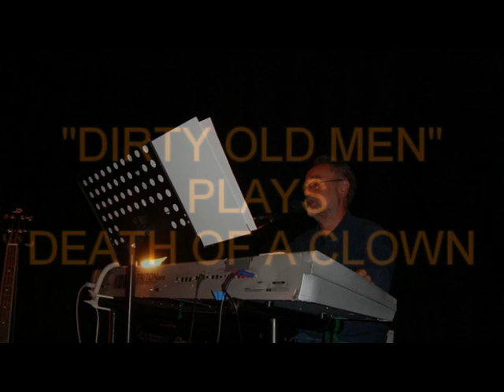The Kinks. Death of a Clown - Cover-dirty old men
The Kinks- Death of a Clown - Cover